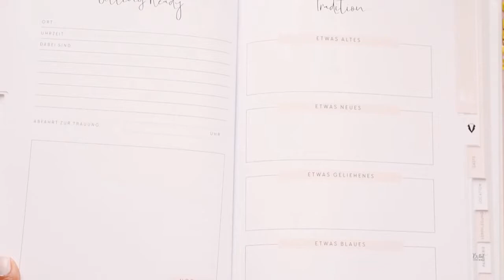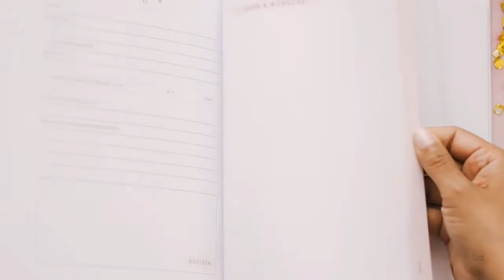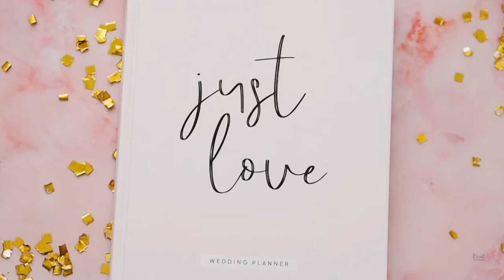Top oder Flop? Der Hochzeitsplaner von Jo&Judy | Braut Concierge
Es gibt sie noch, Bräute, die ihre Hochzeit lieber auf Papier statt mit dem Computer planen! Aber welche Hochzeitsplaner taugen was?

Im heutigen Video verrate ich dir meine Experten-Meinung als professionelle Hochzeitsplanerin zum neuen Hochzeitsplaner von Jo&Judy.

xo Charlotte - Braut Concierge
PS: Sag einfach Ja!

** PR Sample - dieses Produkt wurde mir kosten- und bedingungslos zur Verfügung gestellt.